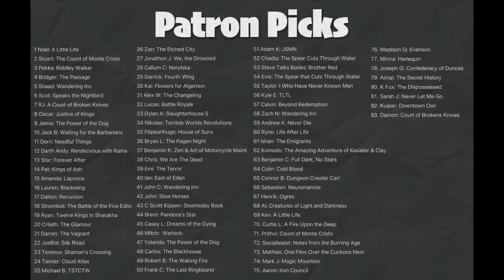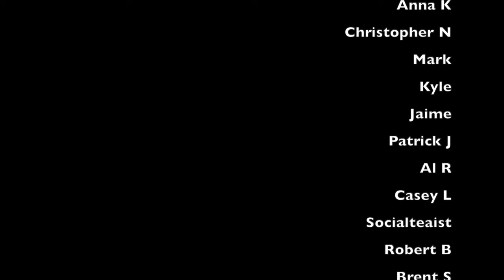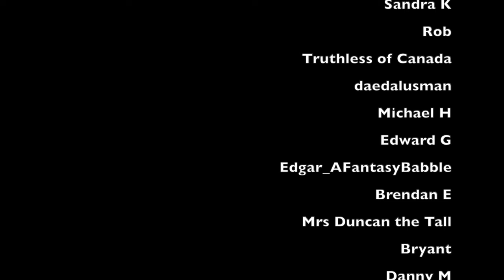Books with dragons, demons, and....a butler? February 2024 in a Nuttshell!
Books with dragons, demons, and. a butler? Feburary 2024 in a Nuttshell!

February 2024 in a Nuttshell is my February wrap up video of books I read in February as well as my March TBR.

The Waking Fire, Draconis Memoria Trilogy by Anthony Ryan
The Trials of Empire by Richard Swann
The Bands of Mourning, Mistborn Era 2 by Brandon Sanderson